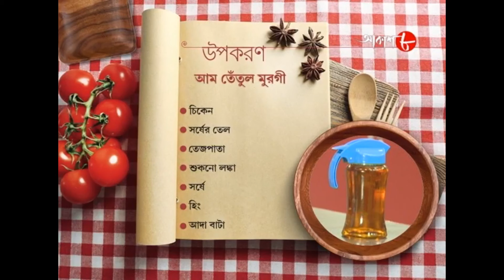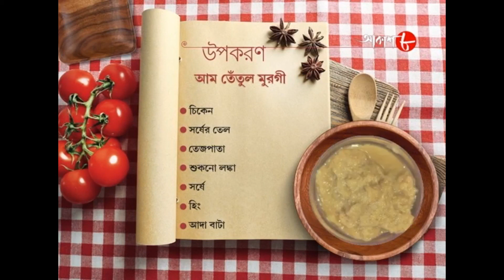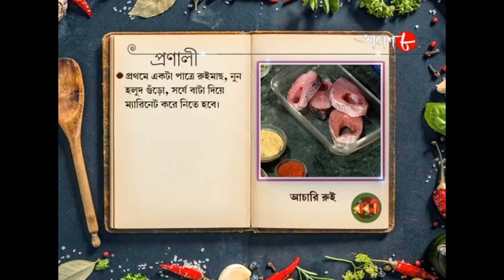আম তেঁতুল মুরগী & আচারি রুই | Radhuni | Rupsha Chakraborty | Bengali Popular Cookery Show | Aakash 8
Synopsis :-

✽ Food Making : Aam Tentul Murgi and Achari Rui

✽ Anchor : Rupsha Chakraborty

# Special Guest : Mampi Pramanik Seal

✽ Category : Food Show

✽ Language : Bengali